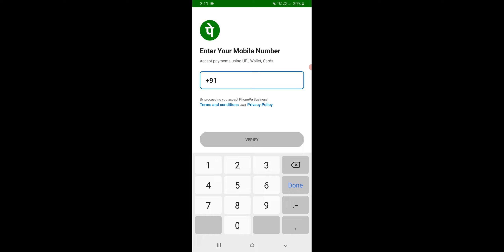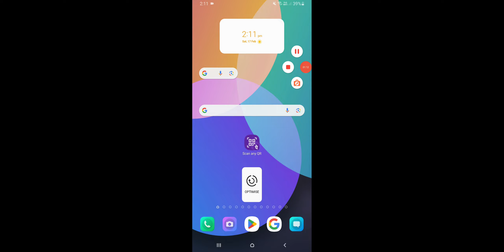How To Recover PhonePe Account, PhonePe Deleted Account Recover Kaise Kare 2024